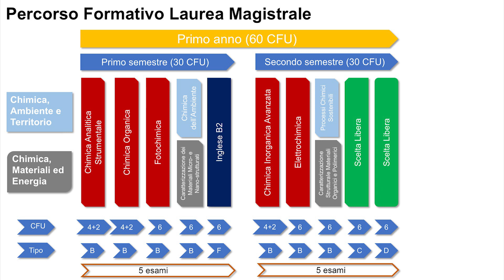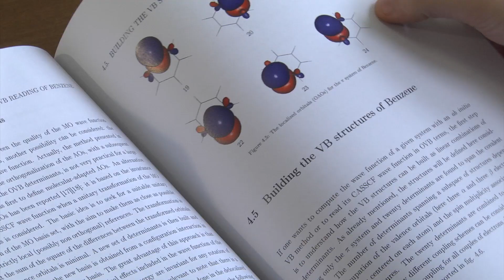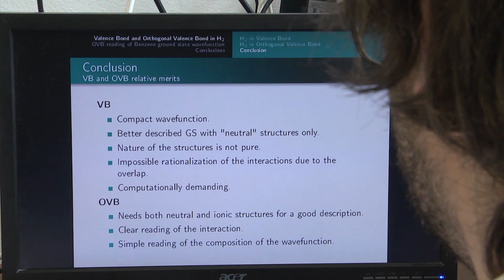Laurea magistrale in Scienze Chimiche (LM-54)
I corsi del biennio offrono  approfondimenti teorici e pratici di tutte le discipline chimiche. Gli studenti hanno la possibilità di accedere a strumentazioni complesse e sono coinvolti in prima persona in progetti di ricerca avanzati, in modo da acquisire buona padronanza del metodo scientifico di indagine e familiarità con tecniche innovative. I laureati possono essere impiegati in attività professionali di elevata qualificazione e specializzazione in tutti i campi della chimica.